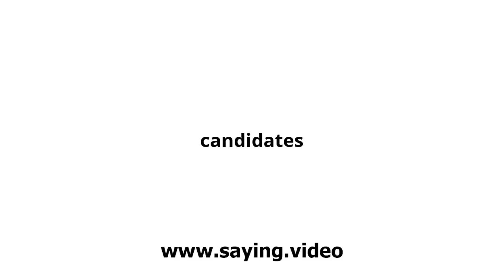How to say candidates in English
A short video showing how to pronounce candidates.